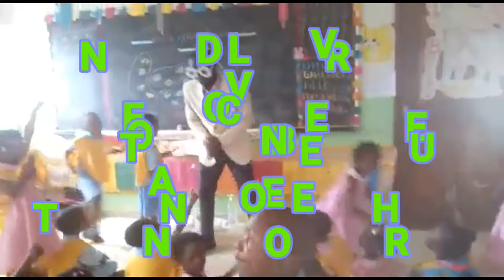TONTONBONHEUR ET NOËL 2018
comment préparer la Noël des enfants
réussi NOËL 2018
astuces pour réussir NOËL
noël catholique
NOËL en côte d'Ivoire
NOËL en Afrique
NOËL chrétien
père noël ivoirien